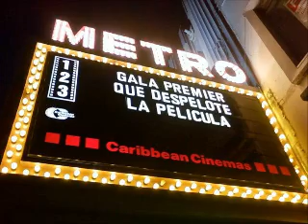Reggaeton 94 FM - Las Cojosas que No Sabias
Las Cojosas que No Sabias